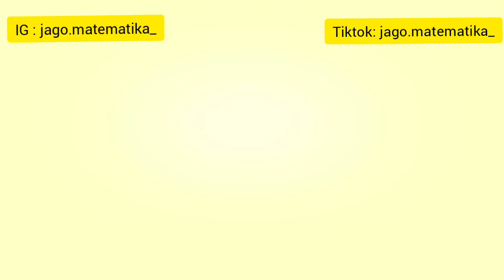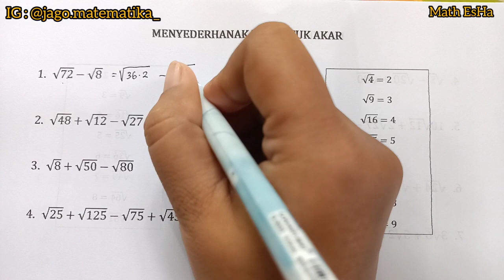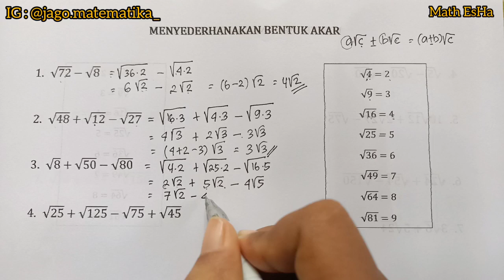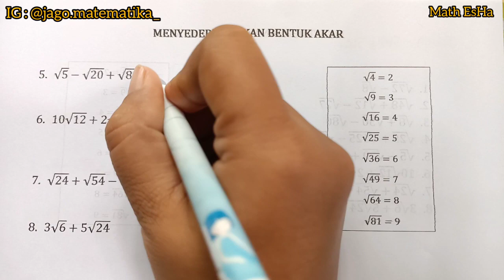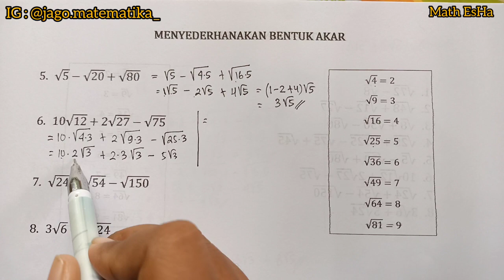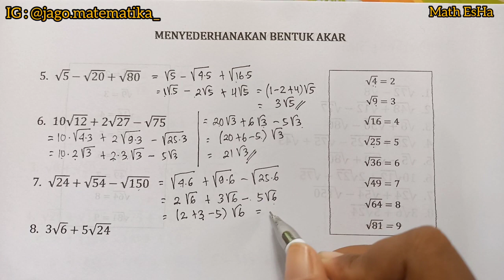OPRASI AKAR CARA MENYEDERHANAKAN PENJUMLAHAN DAN PENGURANGAN BENTUK AKAR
CARA MENYEDERHANAKAN PENJUMLAHAN DAN PENGURANGAN BENTUK AKAR  @mathesha3004

AKAR ADALAH SEBUAH OPERASI ALJABAR YANG BERKEBALIKAN DENGAN  BENTUK KUADRAT. DALAM VIDEO INI DIJELASKAN SECARA SINGKAT NAMUN MUDAH DIMENGERTI. SIMAK YA SAMPAI HABIS.